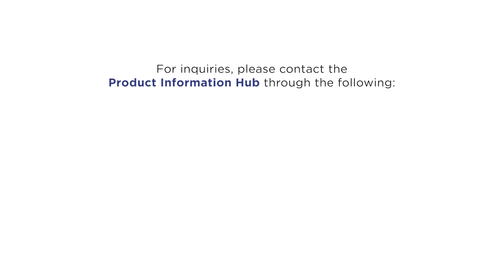St. Luke's Wellness Elite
Avail any of our Inpatient Executive Checkup packages until December 31, 2023, to enjoy the following:

* FREE upgrade to a hotel-like room accommodation
* Sumptuous 3-course dinner
* Spa treats

To schedule your Wellness Elite Executive Checkup, please contact the Product Information Hub through any of the following numbers: 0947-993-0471, 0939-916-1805, 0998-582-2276, 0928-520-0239.